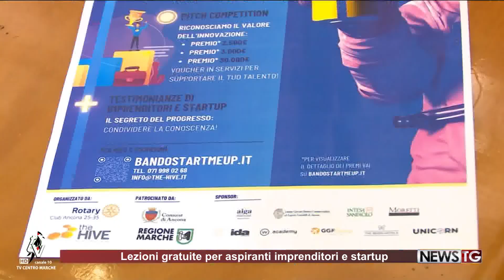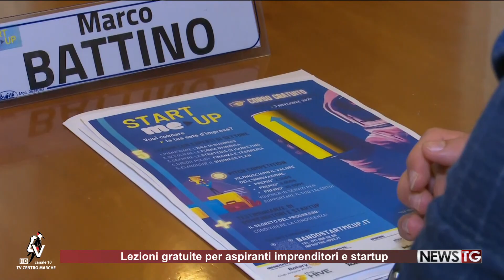Ad Ancona corso gratuito per aspiranti imprenditori